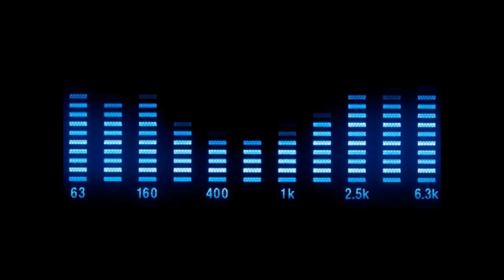Face On Mars - The Bug (CD CUT)